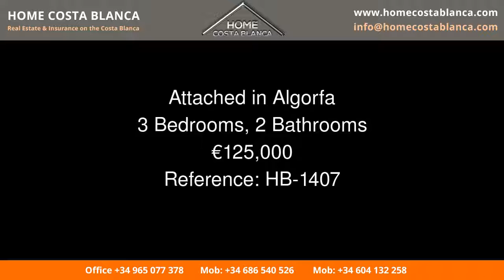Attached in Algorfa Price 125000 Ref HB 1407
Home Costa Blanca
Properties for sale on the Costa Blanca in Spain.